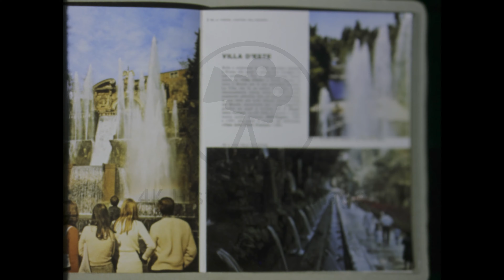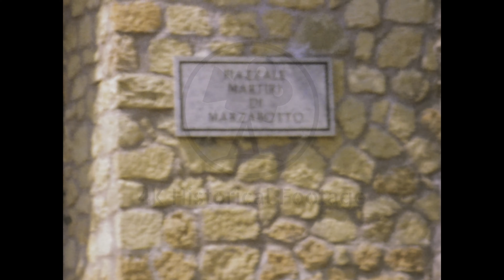Rome 1975 Archive Footage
Archival footage shot by a filmaker of Rome 1975 Archive Footage

You can Use and Download all the Footage seen in this video for your projects here: